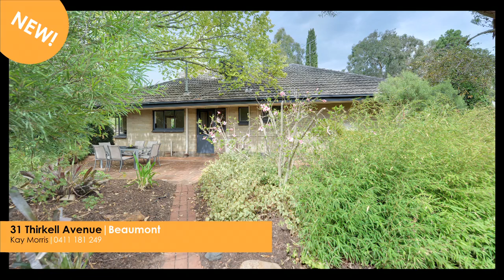Episode 115 - Applying for a home loan